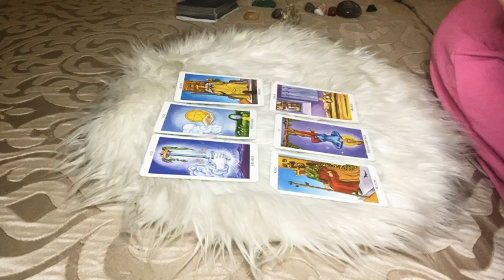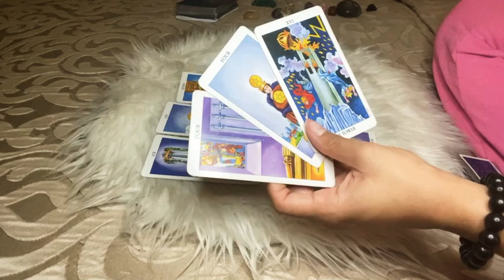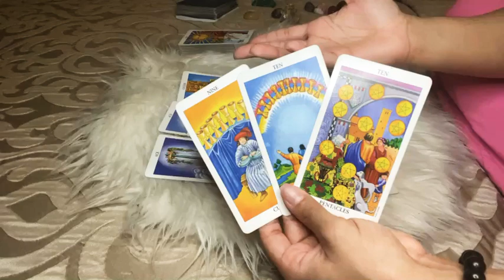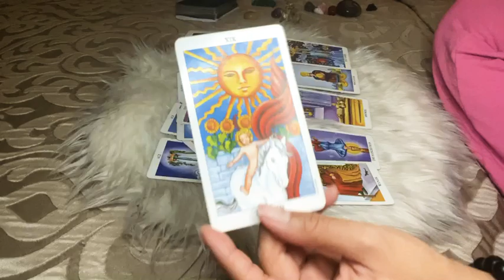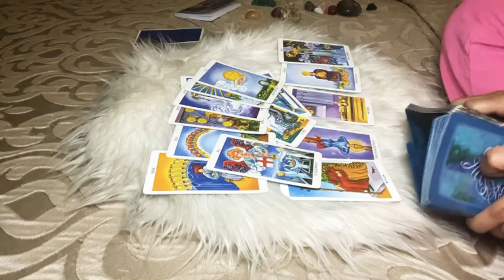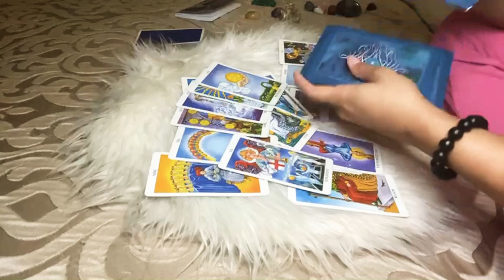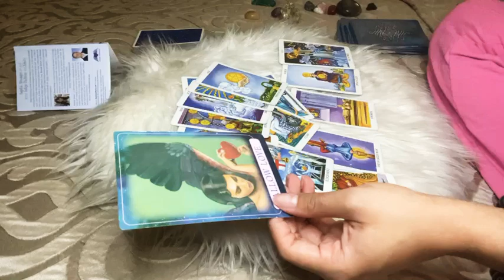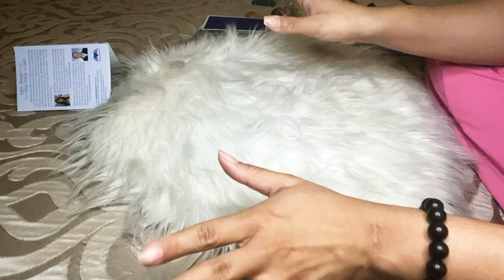Libra ♎️ (Part 2) “Were You Praying For This? It’s Here!” February 2021 General Reading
This is part 2 of the Libra general reading for February 2021. The video cut off towards the middle of the reading. Be sure to check out part 1. Whenever you land on this video is when you're meant to see it. If not, then do not force a message that is not for you. This message is GENERAL.

I am Gemini Sun, Moon, & Mercury Fairy with a Venus in Aries
Taurus Rising 💜